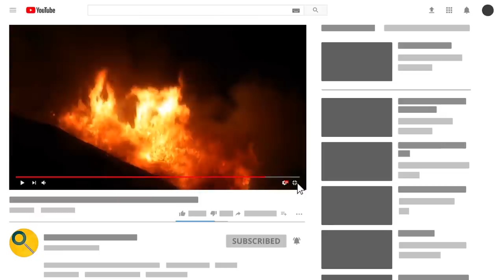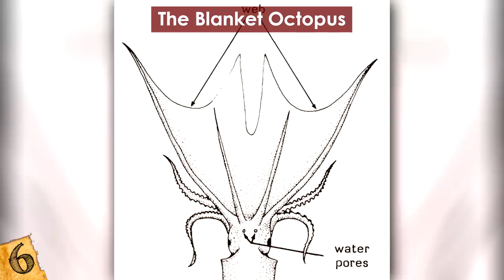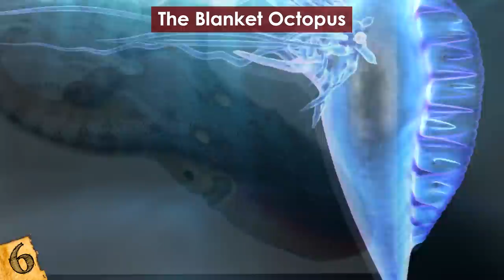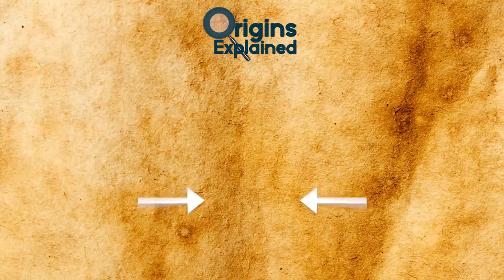CREEPIEST Things Found In Nature!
Check out the CREEPIEST Things Found In Nature! From weird and unexplained discoveries made in the woods to the strangest creatures caught on camera, this top 10 list has the scariest and most bizarre things found in nature!

10. Poison Ivy
Sometimes, the scariest things in the world are the things we know are out there, and yet sometimes we walk right into it unawares, like Poison Ivy. The fact of the matter is, Poison Ivy is a plant that can be misidentified pretty easily thanks to the phrase "Leaves of three, leave them be" that has been tagged to the plant.

9. The Horror Frog
Frogs may not seem like the most aggressive creatures out there, but there are some who go to great lengths to make sure they can ward off the enemy, no joke. And The Horror Frog is one of them. Also known as the hairy frog, or the wolverine frog, this guys has an amazing super power!

8. Souls Descending Into The Pit
For those of you who doubted, the portal to is real!! Tales of heros journeying to the land of the are present in many ancient cultures from the Egyptians to the Greeks. The underworld was a dangerous place where you had to contend with gods and strange creatures and most never return.

7. Poisonous Park
You should always be aware of your surroundings when you are hiking, especially when you are in a tropical jungle like in Madidi National Park, Bolivia. You always run the risk of touching something you shouldn't have!

6. The Blanket Octopus
The Blanket Octopus is a very special breed of octopus, for while most species of octopus have free-flowing tentacles, this one has its own security blanket! It has sheets of flesh that connect all of the tentacles together and it's not afraid to use that blanket as both an offensive and defensive tool.

5. Japanese Hornet
Wasps alone are very scary creatures, but in Japan, they take on a whole new meaning in the form of Japanese Hornets, a subspecies of the Asian giant hornet. These creatures can grow to 5 centimeters (2 inches) long, and they have one of the most painful stings in the entire world. And by the way, they can fly 40 kilometers per hour (25mph)!

 4. Zombie Fungus
This is just lovely. There are a lot of different types of fungus in the world, but not many that can take over an animal’s mind. Usually found in the tropics, such as the rainforests of Brazil, Ophiocordyceps unilateralis, also known as the zombie-ant fungus infects the body and takes over the ant’s mind. Other varieties will take over all kinds of bugs from beetles to tarantulas. The fungus literally transforms the creatures from the inside out.

3. Spiderweb Fields
Lots of people are scared of spiders!! A major fear is minding your own business, taking a walk, and walking through a giant spider web!! With spiders in it!! So imagine the horror when someone who fears arachnids finds out that in places like Australia and New Zealand there are entire fields covered in spiders and spider webs.

2. Snake Island
An island off the coast of Brazil is completely off limits to visitors. Why? Because the island of Queimada Grande is full of large pit vipers. It’s believed that in the past, the island was connected to the mainland of Brazil and the snakes were attracted to that area because of all the migratory birds that landed there.

1. The Door
In Turkmenistan, there is a pit that is literally called "The Door." This has been voted many times as the creepiest place on Earth. In 1971, the Soviet Union was looking for new sources of oil and gas, and set up a drilling platform.